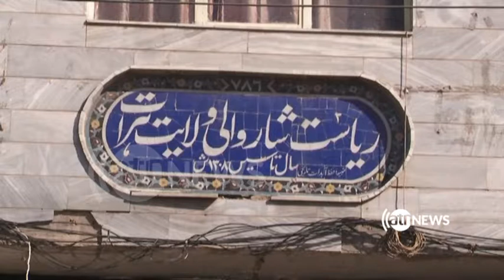اعتراض شورای شهر به مصرف نشدن سیصد میلیون افغانی بودجه شهرداری هرات